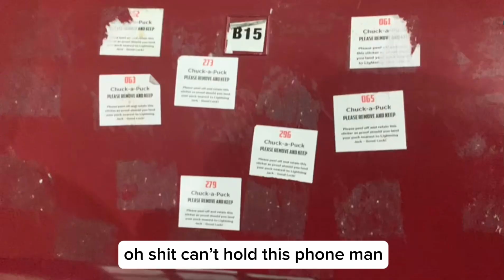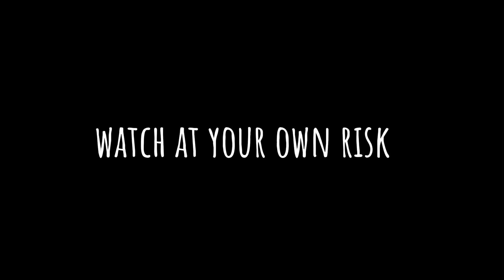Skating vlog Ep.2 // ootd, tesco, skating,bathrooms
5 minutes of pain, chaos, fun??